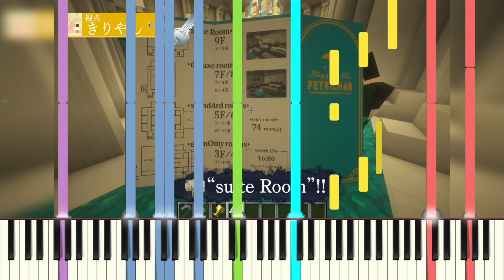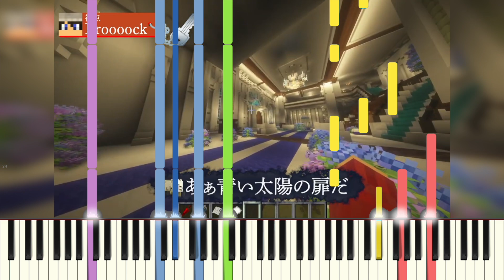🎹 【HOTEL PETRICHOR】BGM8【ワイテルズ】ピアノpiano MIDI【White Tails】【Black Tales Series】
ワイテルズHOTEL PETRICHOR BGM8のピアノ(MIDI)です！
BGMの曲数えぐい、制作サイドの本気さが伝わってくる、、、